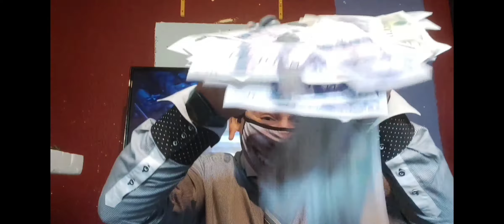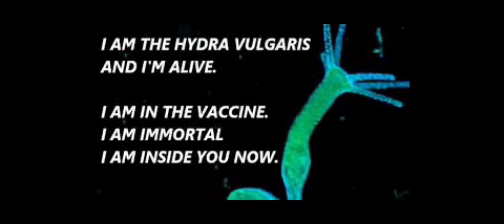Tare TV. (Episode 1) Brand New Series!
Starring:

Tarerence Deceiveson, MC 33, Hive Minder and Karen Canaanite.

I thought we could all do with a good laugh, right in their ugly faces... watch before YouTare deletes it! [{°}]